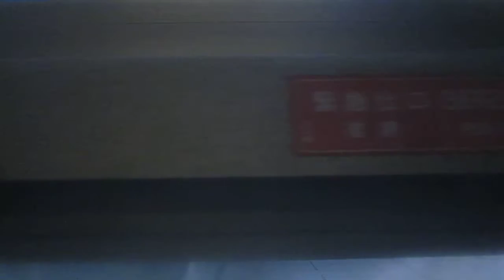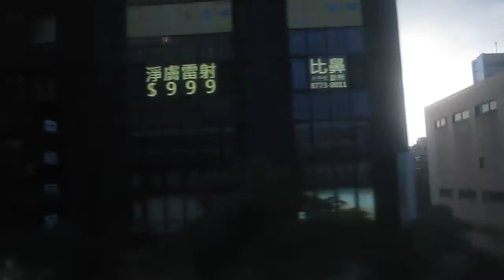台北捷運「[1]文湖線」馬特拉列車：「中山國中」站→「科技大樓」站 (1)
時間：17:10
地點：台北市，台北捷運「[1]文湖線」馬特拉列車內
列車行駛路線：南港展覽館 → 動物園